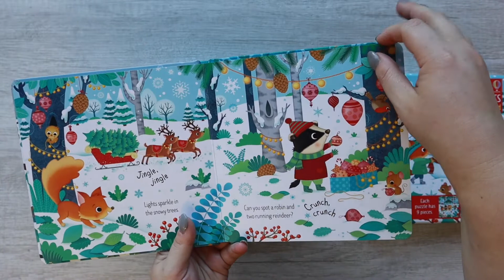Usborne Books & More Fall 2020 New Titles - Winter Wonderland Book & 3 Jigsaw Puzzles [Activities]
Take a look at this Winter wonderland book and the 3 matching, 9 piece puzzles by Usborne Books.